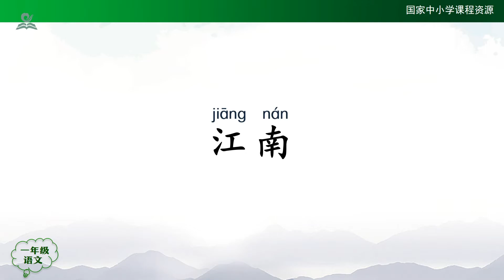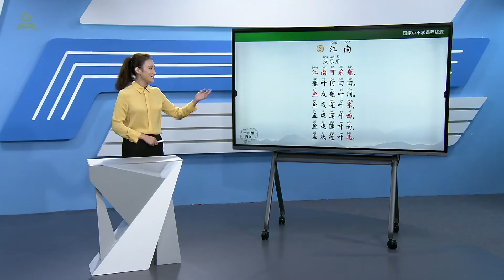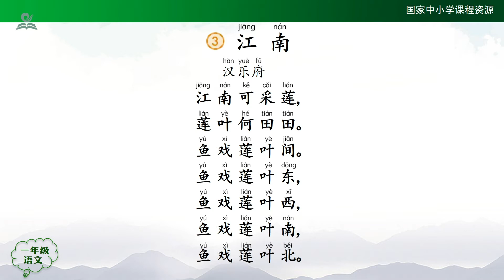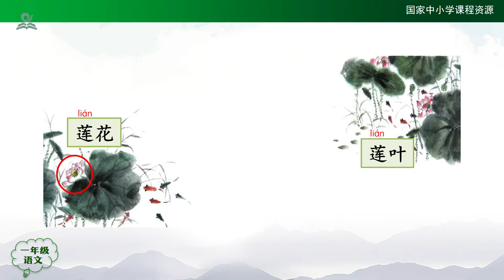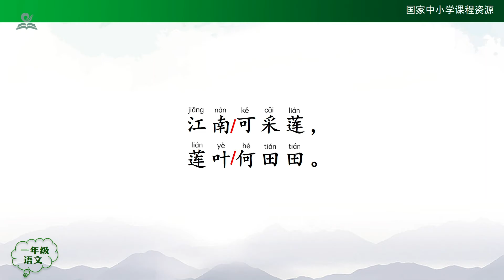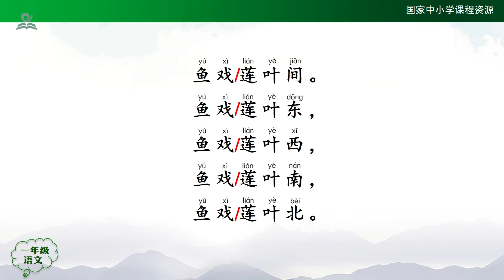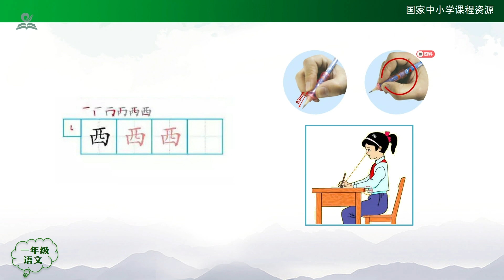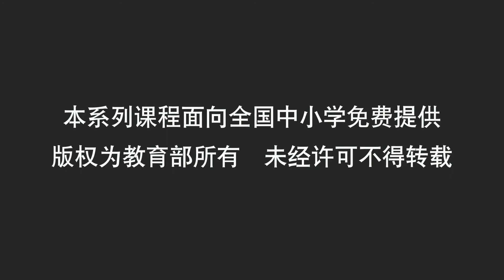05《小学一年级上语文第四单元》05·江南（第一课时）